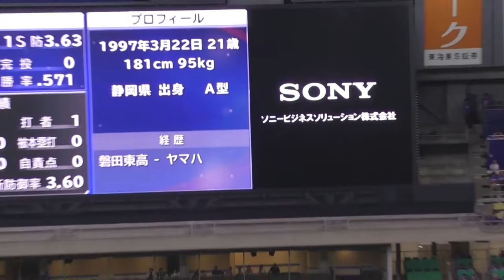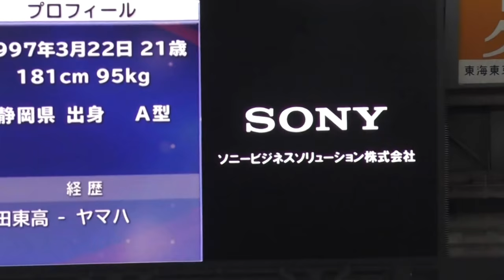客席から見た 代魔神 鈴木博が9回を締め 中日ドラゴンズ勝利！ （中日ヤクルト双方一回づつリクエスト） 2018年7月8日(日) 中日 - ヤクルト 13回戦